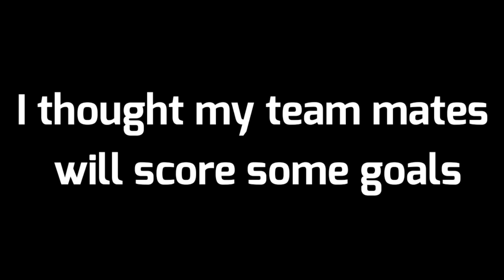I DELETED MY GAME AFTER THIS (MUST WATCH) 🤐😭 ll Pokemon unite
Pokemon Unite
Pokemon Hindi
bhailogkaadda
poke gamer
Greninja Gameplay
Greninja Hindi
Greninja Mvp
Zeraora Mvp
Charizard Mvp
Charizard Unite
Should You Buy Aegislash,
Should You Buy Aegislash Or Not,
Aegislash Best Build,
Full Critical Build For Aegislash,
Aegislash Buy Or Not,
Aegislash Full Gameplay,
Aegislash Good Pokemon Or Not,
Aegislash Hindi Gameplay,
Cinderance Clips,
Cinderance Pentakill Clips,
Pentakill Clips Pokemon Unite,
Pentakill Cinderance,
Cinderance Mains Be Like,
Cinderance Users Be Like,

Pokemon Unite Master Rank Lucario,
Pokemon Unite Best Lucario Gameplay,
master Rank Lucario,
Lucario Pokemon,
Lucario Pokemon Unite Move,
Lucario Best Pokemon,
Lucario Master Rank Gameplay,
Lucario Gameplay PokeUnite,
Pokemon Best Lucario Build,
Lucario Build For Master Rank,
8bit Mercy Pokemon Unite,
Pokemon Movie,
Best Pokemon,
Pokemon Unite Clips,
Lucario,
Pokemon,
Pokemon Unite,
The Poke Knight,
Pokemex,
PokeUnite,
PokeVenger,
shurkou,
Spragels,
TeedsNutz,